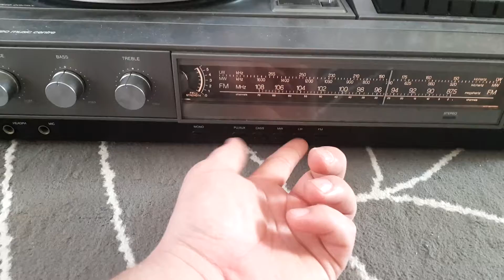Philips music centre